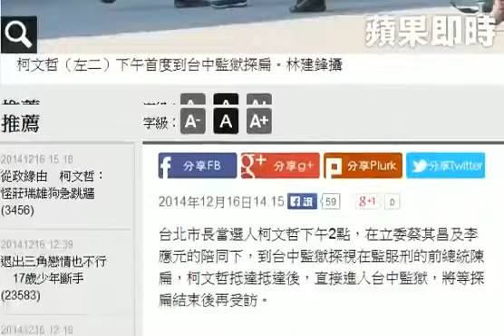柯文哲探扁 當選後首度探視 HD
台北市長當選人柯文哲下午2點，在立委蔡其昌及李應元的陪同下，到台中監獄探視在監服刑的前總統陳扁，柯文哲抵達抵達後，直接進入台中監獄，將等探扁結束後再受訪。 柯文哲在尚未參選時，是扁的民間